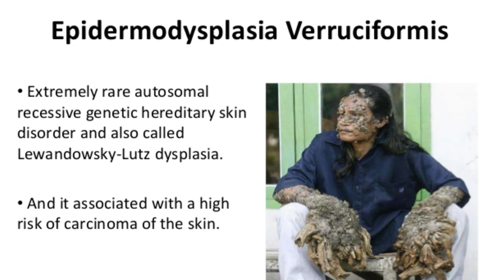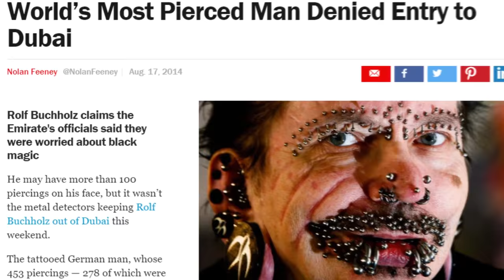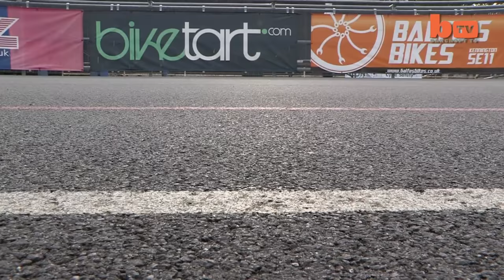10 Men You WON'T BELIEVE Exist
Welcome to Top10Archive! Ya know, they say that men are simple creatures, and for the most part, that's entirely true! But, that's not so much the topic of this video - instead, we aim to bring you 10 men who.. well.. you won't believe exist.. You'll see where we're trying to go with it in just a minute.. we hope.

10. Thomas Beatie
9. Stan Jones
8. Gary Turner
7. Yu Zhenhuan
6. Chandra Bahadur Dangi
5. Sultan Kosen
4. Carlos Rodriguez
3. Dede Koswara
2. Rolf Buchholz
1. Tom Staniford